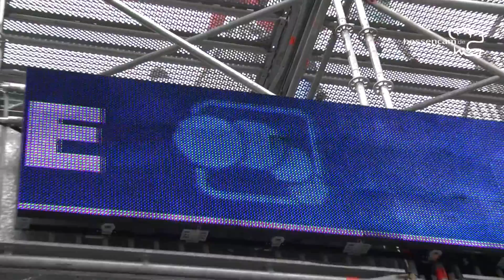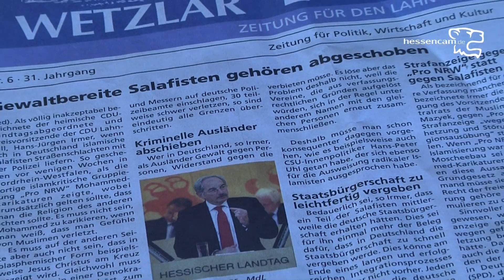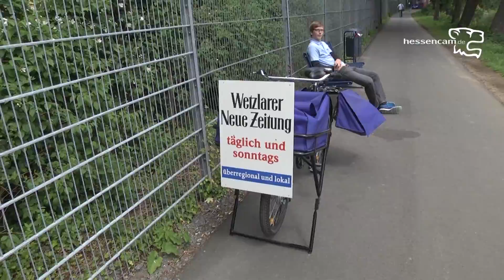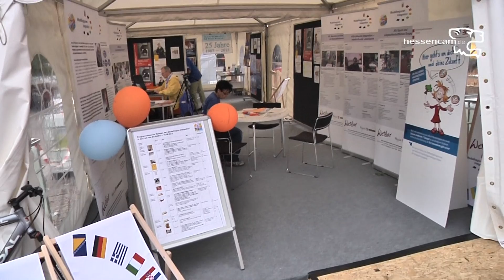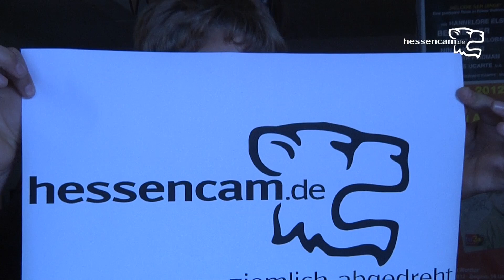Hessentag 2012: Tag 2 Video 5